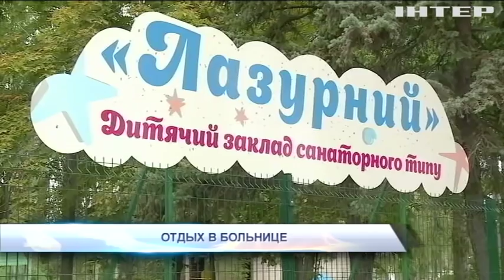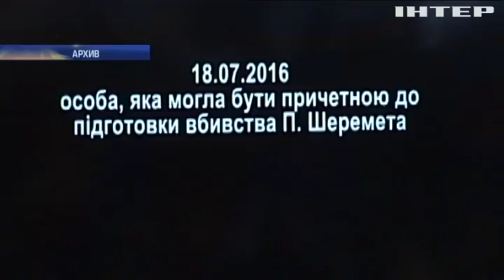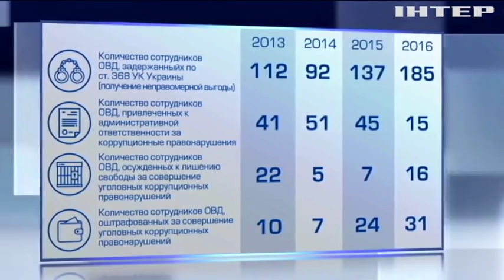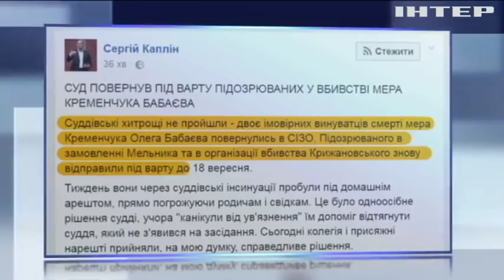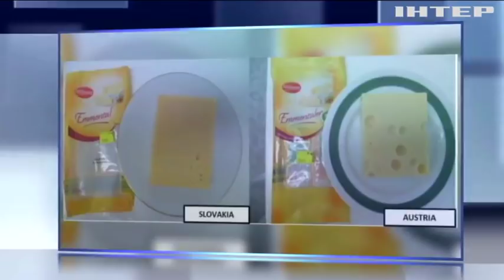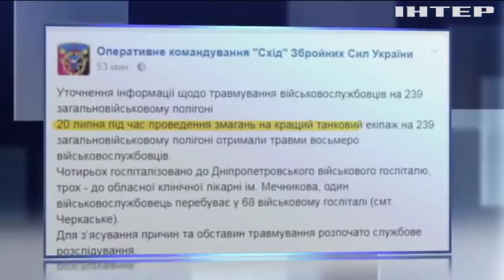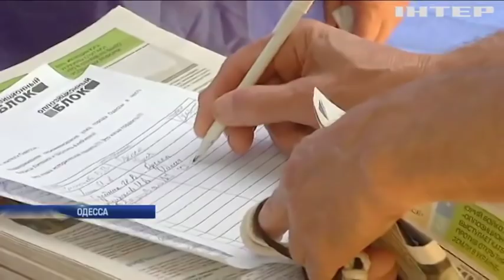Подробности, выпуск за 20 июля 2017 года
Следствие без последствий. Возле МВД требовали найти убийц журналиста Павла Шеремета. Почему полиции по-прежнему нечего сказать; Снова циничное убийство. Перед столичным торговым центром неизвестные из автомата расстреляли мужчину. Кого и за что?